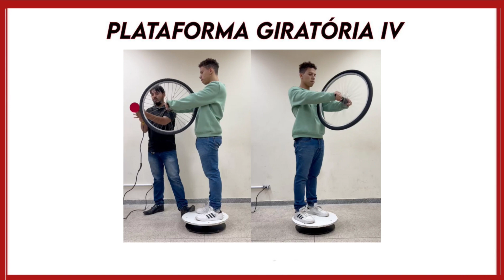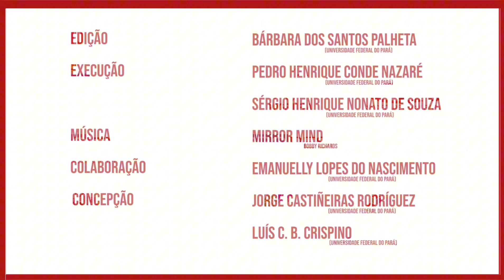Experimentando: Plataforma giratória IV / Spinning platform IV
Vídeo produzido pelo Laboratório de Demonstrações da UFPA com o objetivo de dar suporte à interação com o "Conjunto Azeheb para dinâmica de rotações", disponível no link

Experimento executado por Pedro Henrique Conde Nazaré e Sérgio Henrique Nonato de Souza, filmado por Emanuelly Lopes do Nascimento, que são graduandos em Física pela UFPA e colaboradores/bolsistas do Laboratório de Demonstrações.